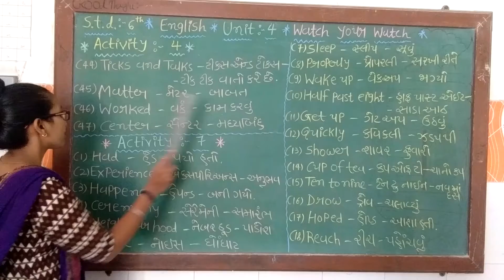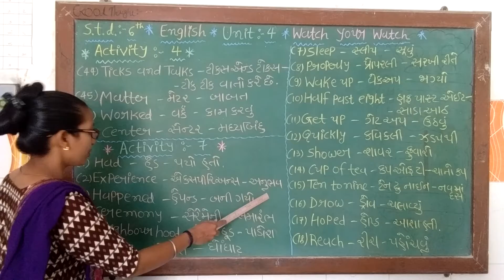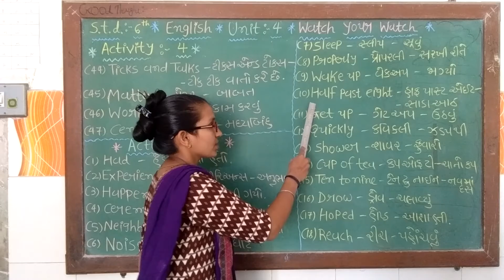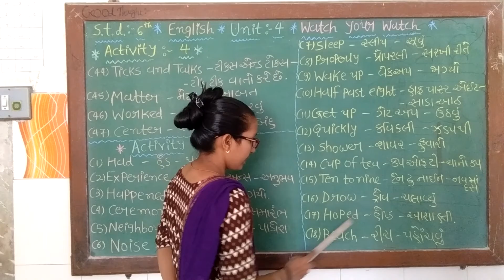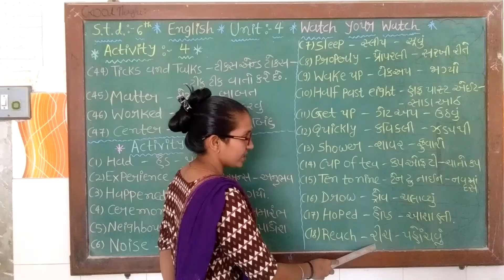STD - 6TH ENGLISH LESSON - 4 PART - 4